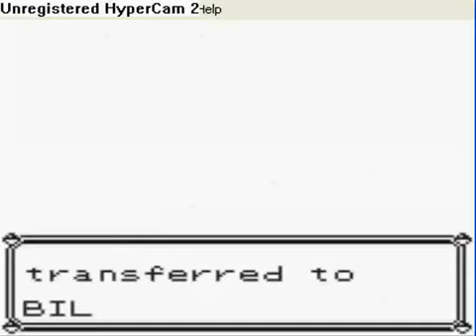Pyschadelicsnake Pokemon yellow walkthrough all pokemon caught part 81 YrpTog (Reupload)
Pyschadelicsnake Pokemon Yellow Walkthrough! This is a walkthrough I have been wanting for the past year since Snake privated his channel, and thanks to Mr. Bloodedge I now have it for you guys! I really wish I would have had this for beating Pokemon Yellow for the first time this year, but oh well I can always replay it. Have a great day guys! - Raiden.